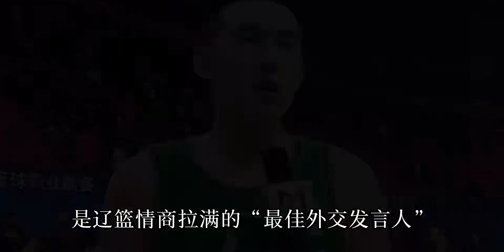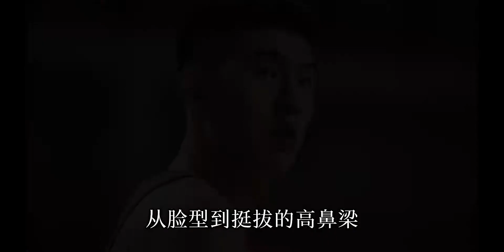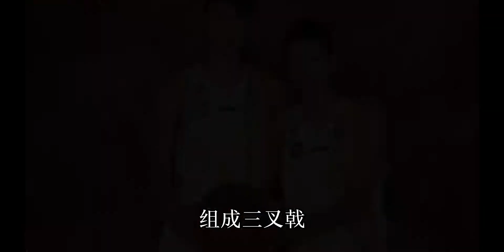从付伟到付豪，没有什么比“辽篮精神”的传承，更动人了！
月半小夜曲,辽宁男篮,付豪